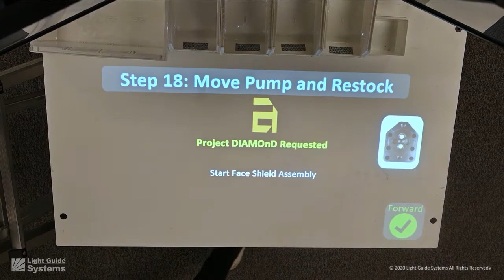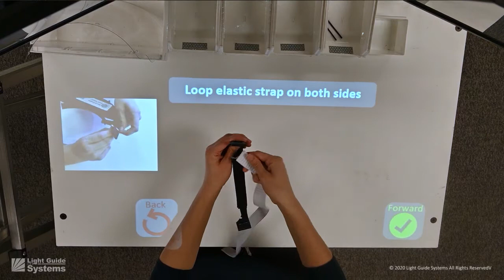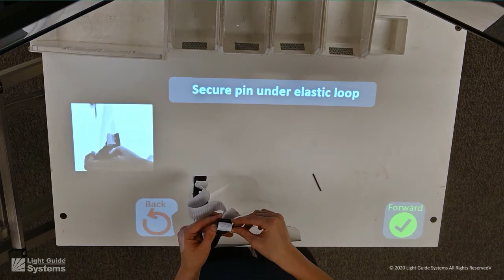How to Build a Face Shield Using Augmented Reality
Automation Alley’s Project DIAMOnD is described as a way to “address the urgent need to move companies into the digital manufacturing age of Industry 4.0 as fast as possible to help improve our region’s manufacturing agility and response to future disruptions.” It brings Industry 4.0 to Oakland and Macomb counties at no cost through the Personal Protection Equipment Resilience Grant Program, which is funded by Oakland County and Macomb County.

The project applies to small to medium-sized manufacturing companies (Small being 49 or fewer employees and medium being between 50 and 249 employees according to OECD Data) that reside in Oakland or Macomb county. In those areas, there are over 300 companies eligible for the grant.

Acceptance into the program includes potentially being asked to contribute to PPE production for the state in the future.

To produce that equipment, businesses can choose to receive a TrainAR from Light Guide Systems in their application.

To apply, or find out more information about the program, go